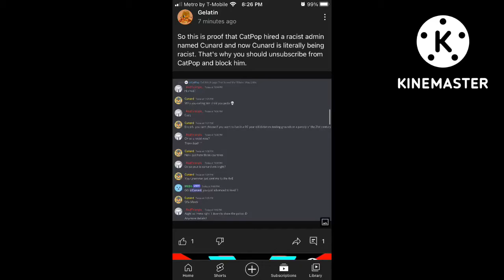Me when CatPop used a racist admin in his Discord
Catpop, you’re such a Heartless Jerk! You need to shut up! And get out the left lane you stupid A—B——, I don’t even know why you are there!

Credit to @Goneforgood-e4s for the proof
Credit to @UandMSTVECentral for the video (even though I still hate you)